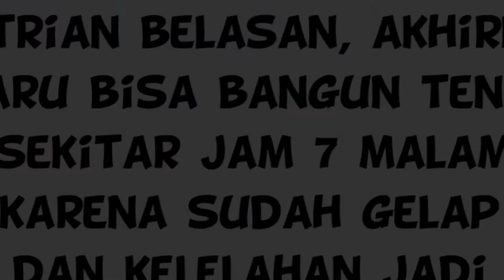TRAGEDI WADUK SERMO, JOGJA - Hijab Traveller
Berhubung masih dalam masa pandemi, jadi jalan-jalannya sekitaran Jogja aja. So kali ini aku dan temen-temen ngecamp di Waduk Sermo, Kulon Progo. Awalnya mau ngecamp di pantai, namun waktu itu ada isu tsunami di pantai selatan, jadilah kami cari opsi teraman di Waduk Sermo. Ngecamp dalam suasana pandemi cukup berbeda, karena ada banyak perubahan, mulai dari antrian masuk arena untuk membangun tenda, akses sanitasi dan sebagainya. Suasana disana pagi hari syahdu banget, worth it lah buat yang ingin mencari ketenangan dan suasana alam.